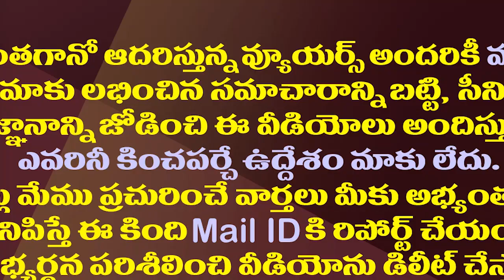ఇళ్ళపట్టాలపై టీడీపీ వింత వాదన| TDP is Making A Bizarre Argument Over The YS Jagan Illa Pattalu